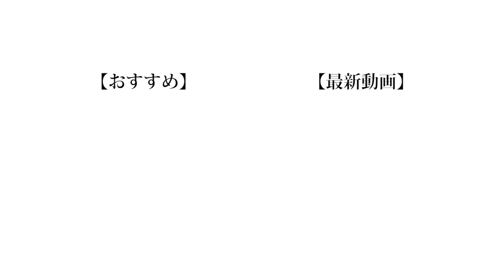【イナイレ】遂に決着！なんでもありPK後編！！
意気込んでたくせにすぐ負けたのはないしょ。
あと普通にちょっと悔しかったのもないしょ。

❏ 公式
❑ 晴生(はるき)
❑ 魁斗(かいと)
❑ のせ
❑ もっち
【Untitled_mo】